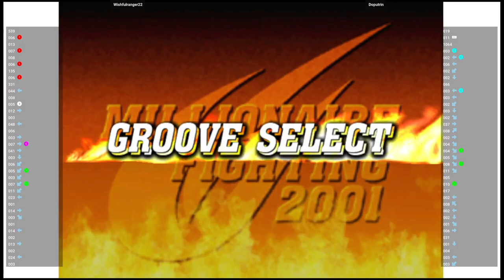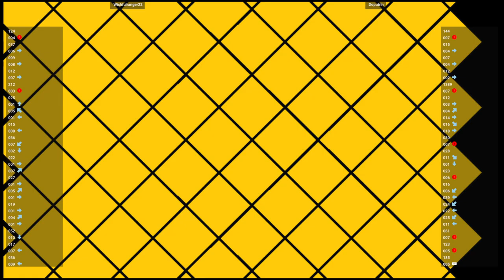CVS2 🕹 Wishfulranger22 VS Doputrin | Fightcade